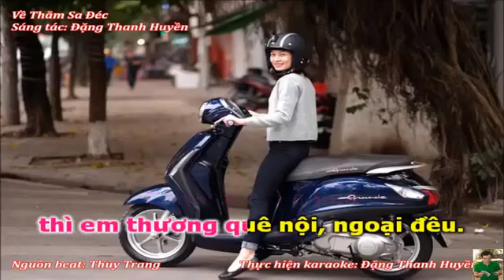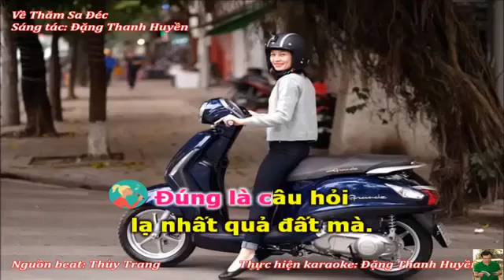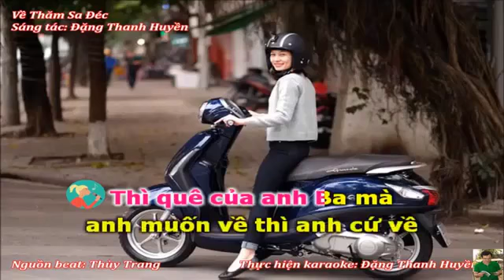KARAOKE _ VỀ THĂM SA ĐÉC _ Quốc Tài & Cẩm Tú. mp4